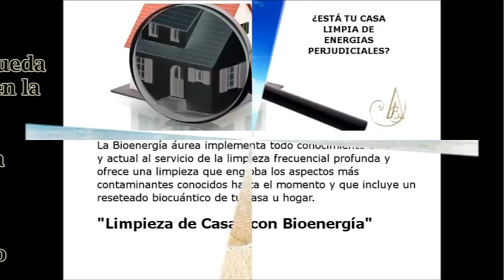SUPER PROMO CON LA COMPRA DEL VIDEO TALLER LA RUEDA DEL LOGOS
3) Realiza tu pedido por la Limpieza de Casa con Bioenergia a un 50% del costo al público
Limpieza de Casas con Bioenergía
Descripción:
La Bioenergía áurea implementa todo conocimiento ancestral y actual al servicio de la limpieza frecuencial profunda y ofrece una limpieza que engloba los aspectos más contaminantes conocidos hasta el momento y que incluye un reseteado biocuántico de tu casa u hogar. Se requiere una dirección de email donde se enviará el archivo de descarga.

Temas: b.a., bioenergia aurea, gabriela lunari, limpieza frecuencial, espiritualidad, consciencia, resultados, clave, el secreto, ley de atracción, 2018, motivación personal, coaching, autoayuda, salud, energia, con fuerzas divididas no hay resultados,  bioenergia, volúmen, crisis, documental, compañero de era, conferencia, terapia, poder, liderazgo, abundancia, dinero, ba,